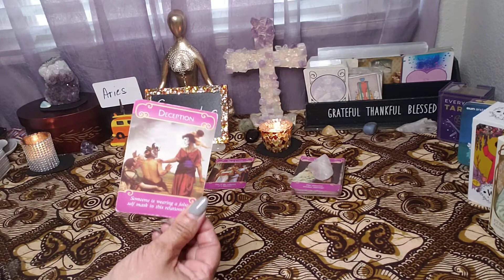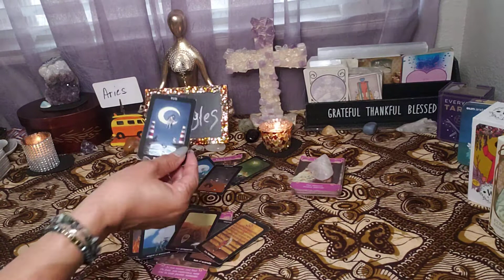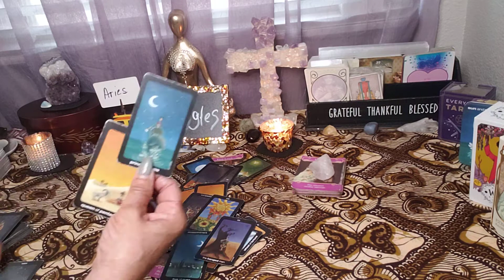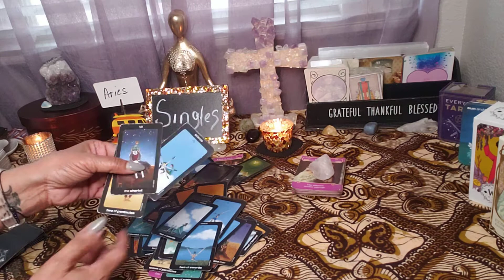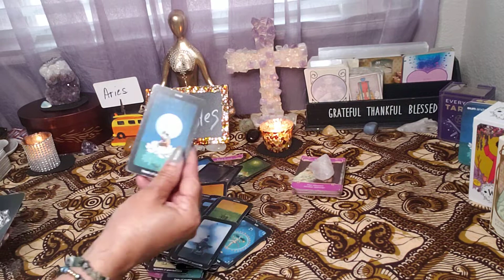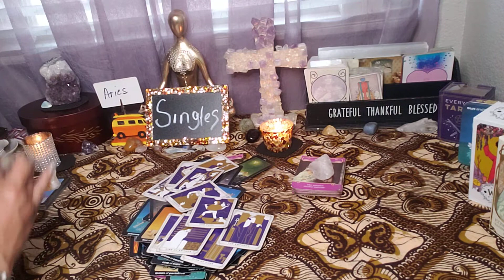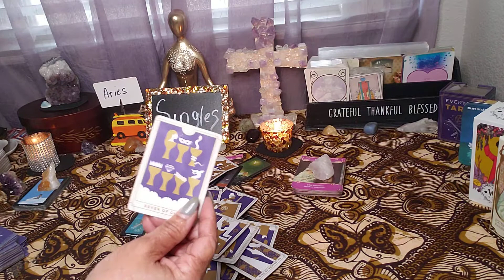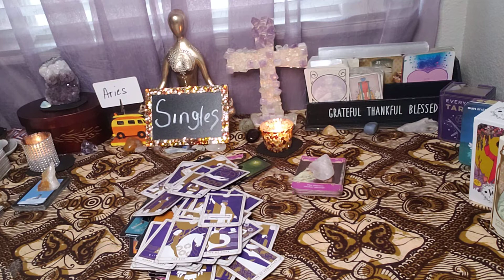Aries ♈ Singles Time to manifest Aries ♈ ✨